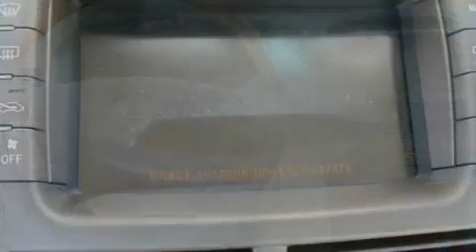Used 2006 Lexus LS 430 Miami FL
Year : 2006

 Make : Lexus

 Model : LS 430

 Engine : Gas V8 4.3L/262

 Trans . : Automatic

 Exterior : Mystic Gold Metallic

 Miles : 68,871

 Interior : Cashmere

 Stock : 29563

 Offleaseonly.com

 3531 Lake Worth Rd

 Used 2006 Lexus LS 430 Lake Worth FL